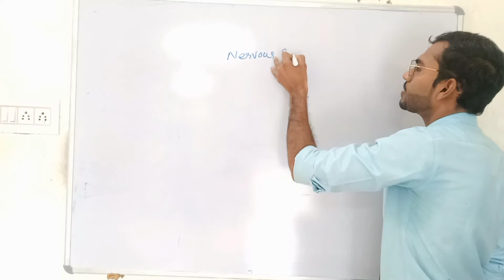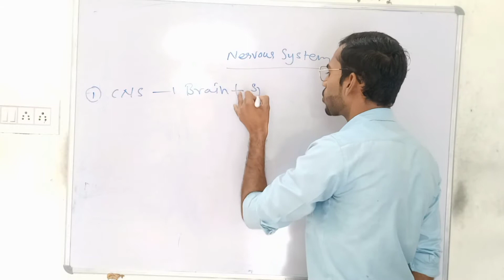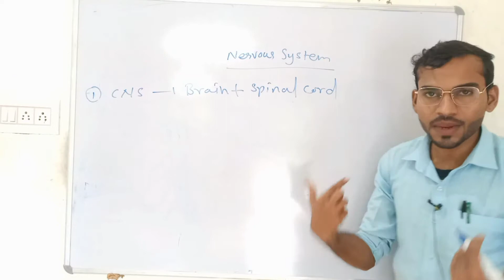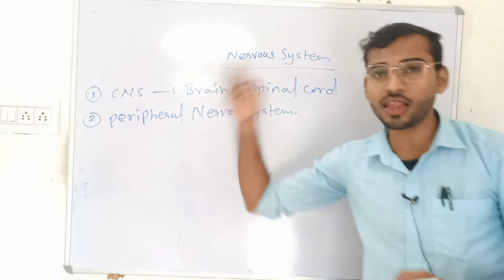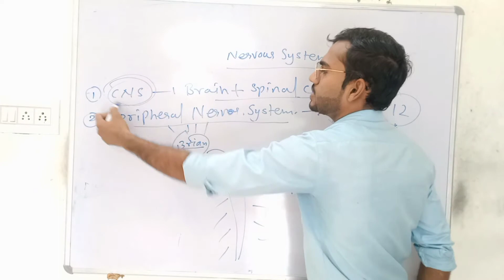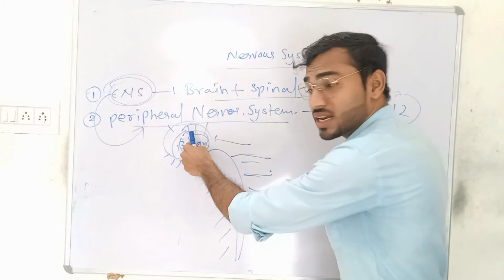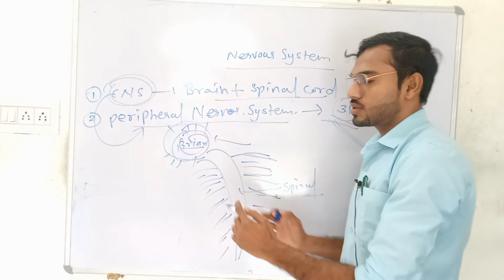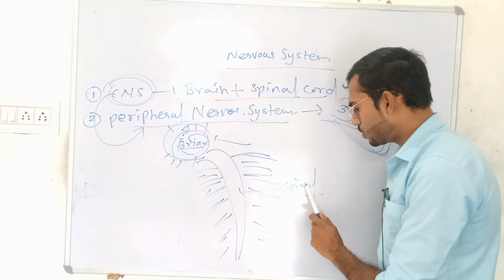Peripheral Nervous System | PNS in Hindi || Brain part 3 / control and Coordination class 10 biology